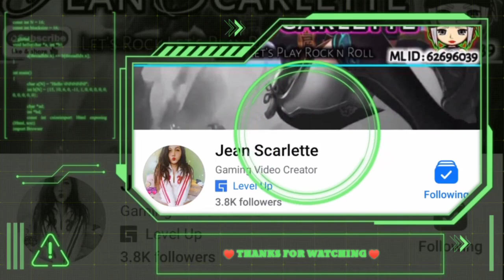THIS IS WHY YOU SHOULD BAN LING IN RANK GAME!! 😱 😱INSANE DAMAGE!!!😱😱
if you like this video please don't forget to Thumbs Up.

MLBB gameplay FOR ENTERTAINMENT ONLY